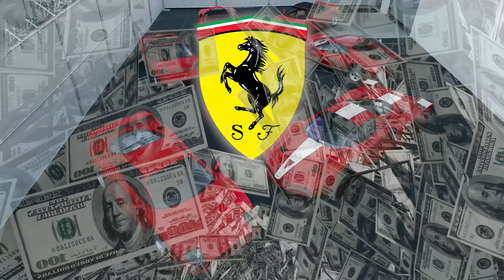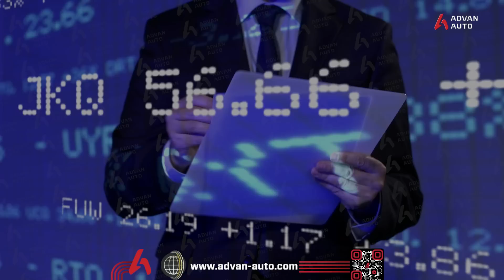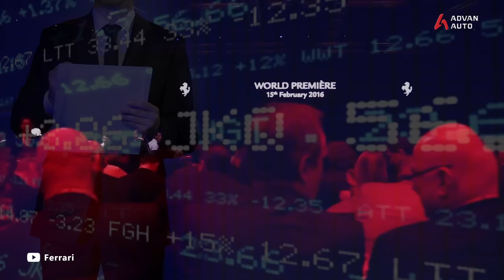ក្រុមហ៊ុនឡានប្រណិត Ferrari ធ្វើរឿងមួយនេះ អាចកើបចំណូលបានមួយឆ្នាំ ២ពាន់លានដុល្លារដោយមិនលក់ឡាន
តើ Ferrari អាចកើបចំណូលតាមប្រភពណាខ្លះក្រៅពីលក់ឡាន តោះទៅស្ដាប់កាពន្យល់ចេញ
ពីអេដមីនឡានសម្ងាត់